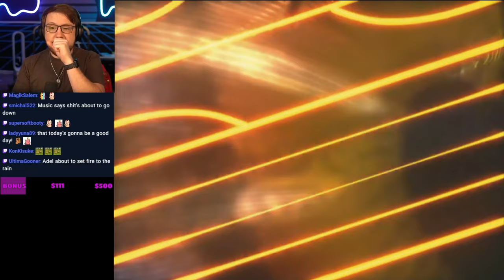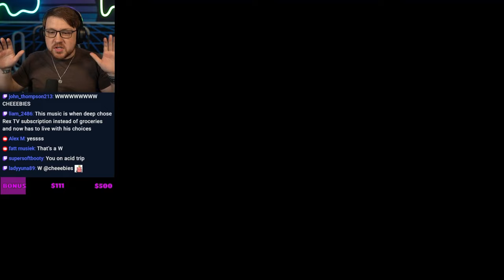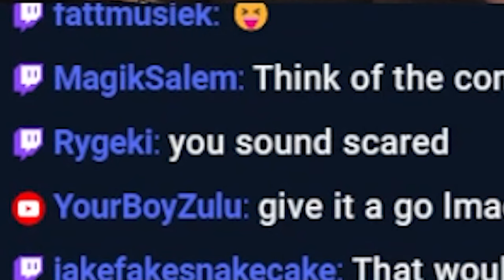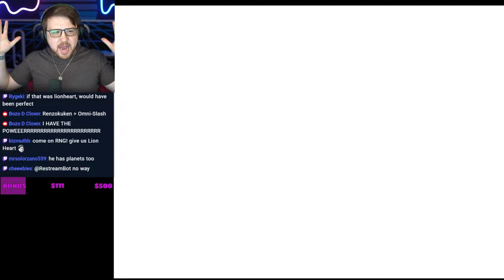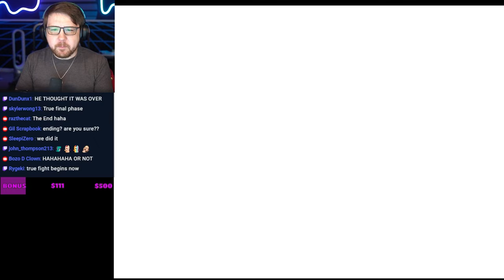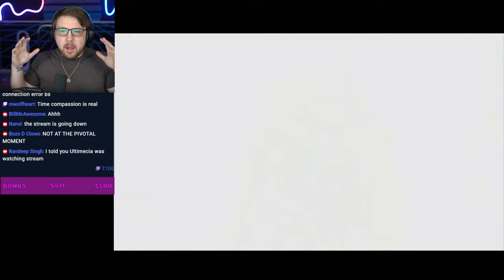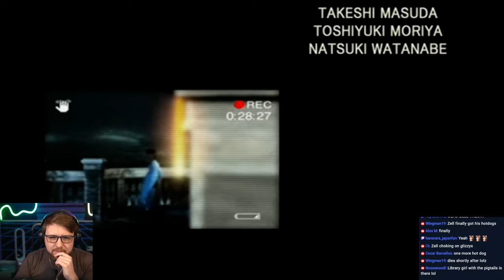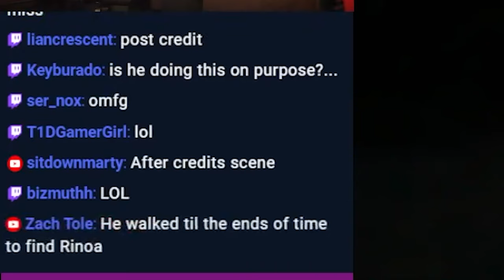The INSANE Ending Of Final Fantasy 8 | My First Time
25 years after renting the original Final Fantasy 8 from Blockbuster Video and only getting to play a few hours of the game over a weekend, I sat down to finally beat the game in 2024. My ENTIRE playthrough is posted on this channel and can be found

Final Fantasy 8 ending reaction
FF8 ending first time
Final Fantasy VIII ending
FF8 ending explained
Final Fantasy 8 final boss
FF8 Ultimecia battle
FF8 ending cutscene
Final Fantasy 8 final fight
FF8 last scene reaction
Final Fantasy 8 ending review
FF8 ending analysis
Final Fantasy VIII conclusion
FF8 ending playthrough
Final Fantasy 8 story ending
FF8 ending highlights
Final Fantasy 8 ending spoilers
FF8 first time reaction
Final Fantasy 8 game ending
FF8 final moments
Final Fantasy VIII final battle
FF8 ending reaction video
Final Fantasy 8 end game
FF8 live reaction
Final Fantasy 8 ending breakdown
FF8 ending commentary
Final Fantasy 8 last boss
FF8 final cutscene reaction
Final Fantasy 8 last moments
FF8 ending first playthrough
Final Fantasy 8 finale reaction